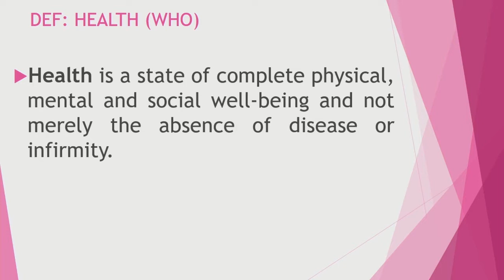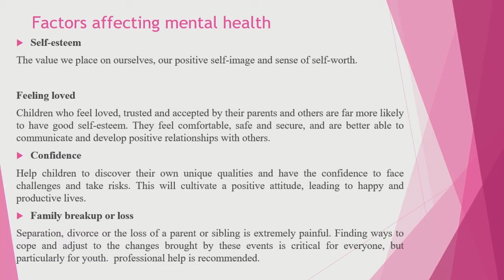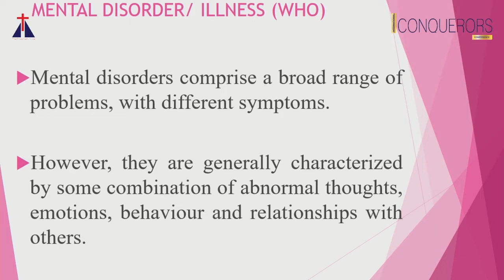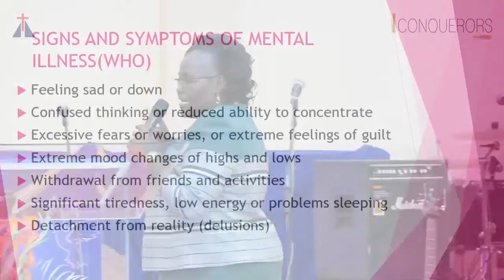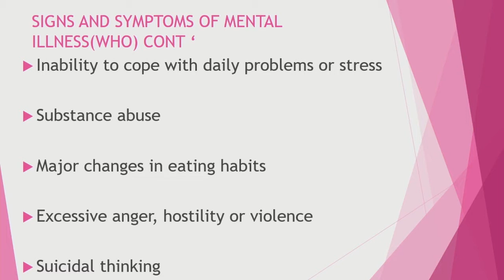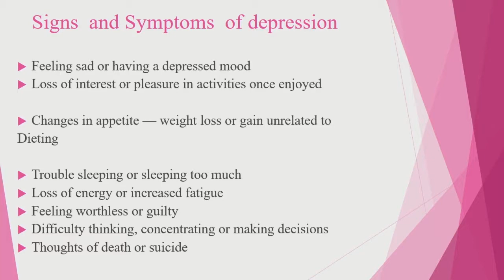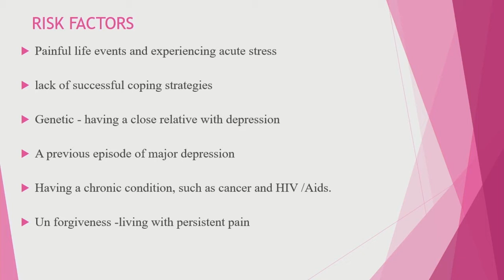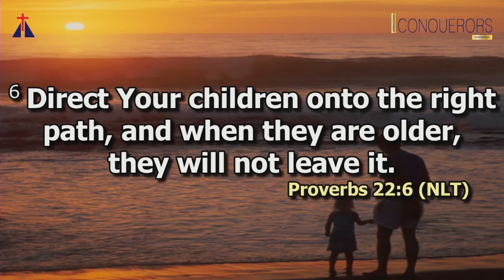ICC 2019. Mrs Agnes Mwenda | Mental Health